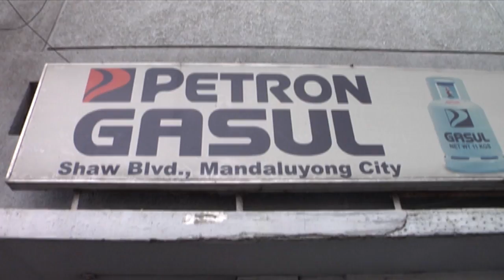How to know if your LPG is from an authorized dealer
How can you be sure that the LPG product you buy for your home is from an authorized dealer? With Petron Gasul, you can be assured that the product you get has these important components: sakto, sulit, and safe. Find out more from Regine Tolentino in this video.